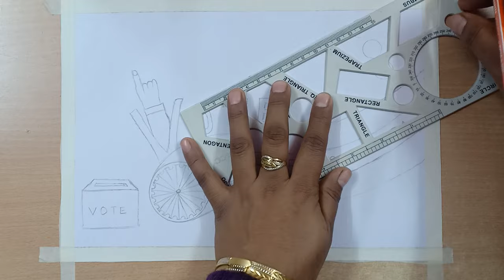National Voters Day Drawing | मतदाता जागरूकता ड्राइंग | Voters Awareness Drawing | Voter Utsav 2021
Voters Awareness Drawing
मतदाता जागरूकता ड्राइंग

Sketch Colours, Pencil Colours & Oil Pastels Used For Colouring
Tissue Paper Used For Mixing/Smudging